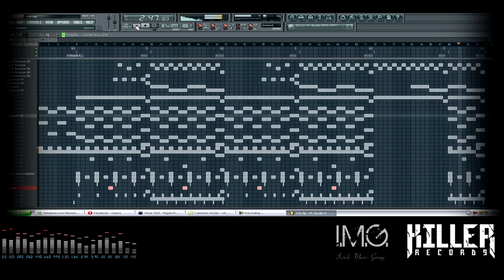Outta space (prod.Inside Music)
hey guys here a beat !
enjoy make a thumb up and comment :)